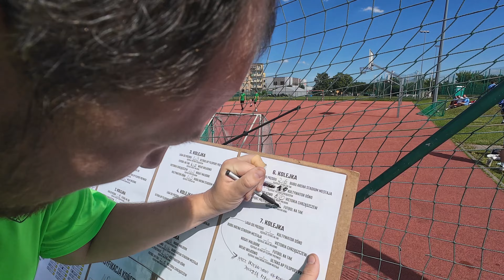⚽🏆 Laga do przodu Cup 2024 (feat.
⚽🏆 Laga do przodu Cup 2024
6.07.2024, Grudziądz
▪ Format turnieju był taki sam jak w zeszłym roku. Osiem drużyn zagrało w systemie każdy z każdym. Tym razem „Złote Gacie” trafiły do Nogatu Malbork, a najbardziej prestiżowa nagroda za ostatnie miejsce do Victorii Chrząszczew, która obroniła tytuł.

▪ Tabela końcowa [punkty/bramki]:
1. TP Nogat Malbork [19] [19:2]
2. Futbol na tak [18] [13:5]
3. Ultras FilSport Przywidz [13] [8:6]
4. Bubu Arena Stadium Mestaja [11] [13:6]
5. Kultywator Ośno  [7] [6:9]
6. Wilki Wilkowo [6] [9:12]
7. Laga do przodu [4] [9:21]
8. LKS Victoria Chrząszczew [3] [6:22]
💲🍺 Jeśli chcesz wesprzeć kanał, to poleć go po prostu znajomym, lub udostępnij ten film. A jeśli masz za dużo pieniędzy, to możesz:
1. Zaopatrzyć się w gadżety Lagi do przodu ⬇
2. Postawić wirtualne piwo... yyy... To znaczy kawę ⬇
Z góry dzięki / Thank you from the mountain 😶